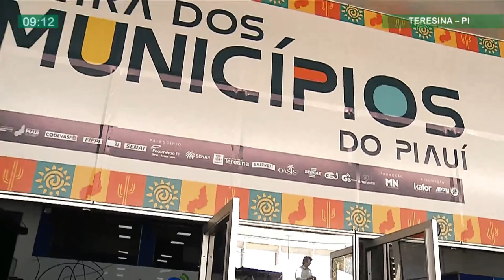Nova Carteira de Identidade Digital poderá ser emitida gratuitamente na Feira dos Municípios